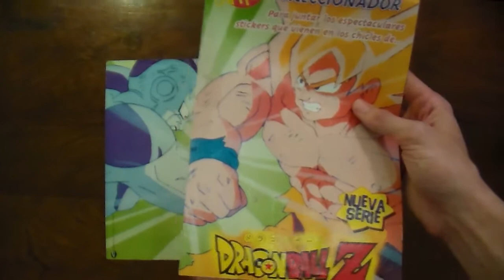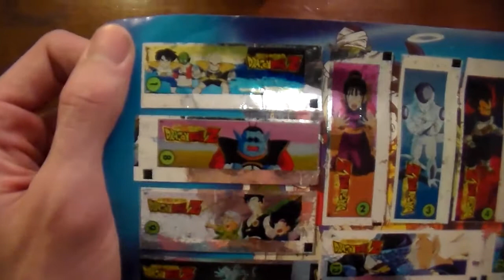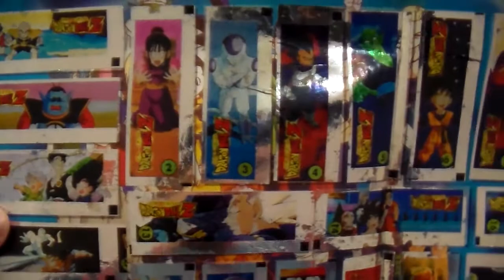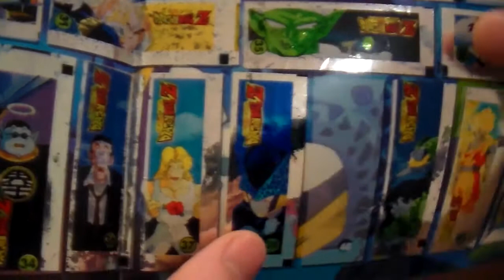Coleccionador Dragon Ball Z stickers ARCOR 2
Colleccionador de stickers Dragon Ball Z de chicles de la marca arcor. Espero les guste :D